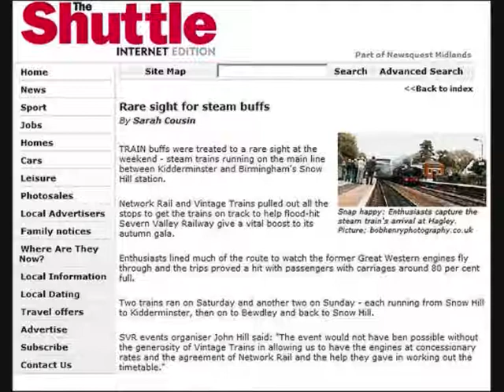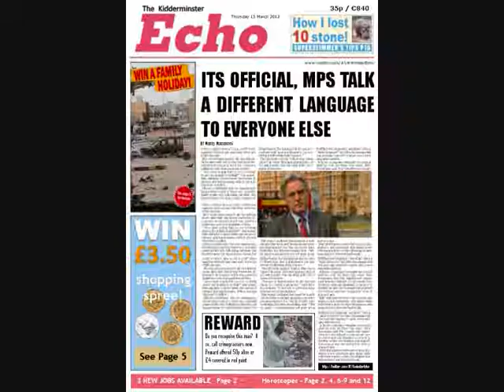KIDDY ECHO INVESTIGATES - ROWLAND HILL ACCESSIBILITY FOR ZOMBIES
for daily local news spew.

Four months ago we investigated "Dales Question" about burning rubbish. Now we are investigating accessibility in the Rowland Hill shopping centre in Kidderminster for Zombies. When the Apocalypse happens, Zombies will have trouble finding their way up to the many idiots who have took to hiding in the shopping centre. This makes the "Living impaired" unable to eat the brains and flesh of these people and in turn threatens their survival, which is unbelievably unfair.

We ring up accessibility watchdog "Disabled GO", Social services and the Kidderminster Shuttle as well as interviewing people on the street to find out what the hell is happening to this unfair world we live in.

Many thanks to Fleur Keyskin and Si Lenthill for risking their lives to appear on camera interviews at risk of reprisals by anti zombie groups.

Anne,
Kidderminster Echo